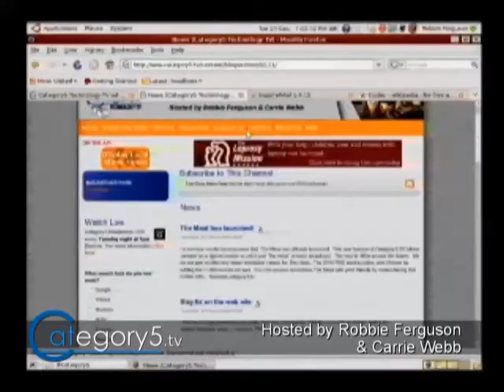066 01 - Introducing The Meat